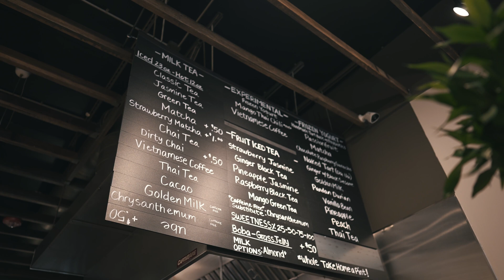Cinematic Boba Commercial w/ A7siii and Sony Alpha 1.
✽ Vietnamese Hard-Scoop Frozen Yogurt & Tea ✽

Shot on the Sony A7siii & Sony Alpha 1.
Sony A7siii settings: pp4/cine 4/pro @4k, 24 & 120fps
Sony Alpha 1 settings: default profile @8k, 30fps

Big thanks to Ben and Ina Bui.

-Boba Milk-
2134 SE Division St, Portland, OR 97202